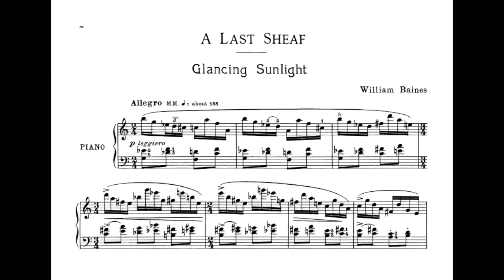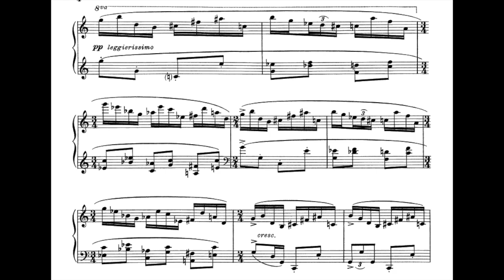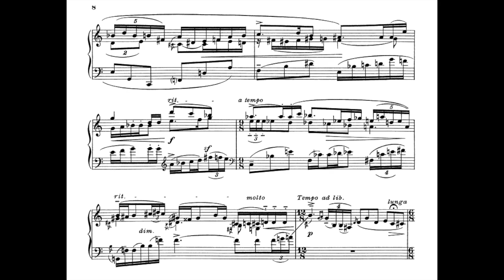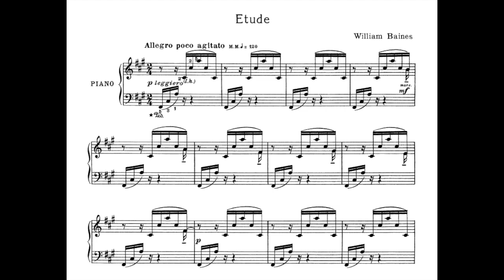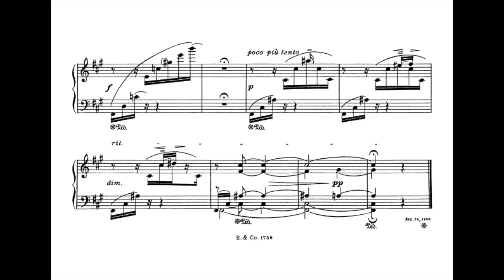William Baines - The Last Sheaf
Alan Cuckston - Piano / Etude = Eric Parkin
William Baines (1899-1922) was an English Composer. Baines wrote more than 150 works for solo piano and a number of larger orchestral works before his death from tuberculosis at the age of 23. Many of his piano works are influenced by the natural world, and often have descriptive titles. Perhaps his best known works are the piano portrait "Goodnight to Flamboro'" and "The Lone Wreck" comprising the collection Tides, named after Flamborough Head, the promontory on the Yorkshire coast. His Seven Preludes from 1919 are considered to be amongst his finest compositions. His Symphony in C minor was premiered by the Airedale Symphony Orchestra at the Grassington Festival in 1991. If you wish your recording to be removed, it can be done, please just leave me an email, which can be found at the channel's about section.